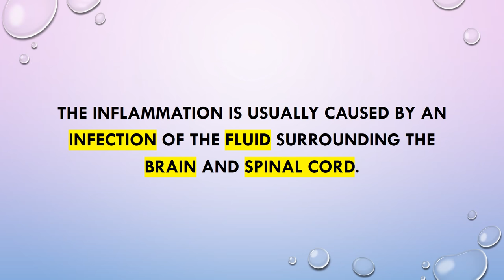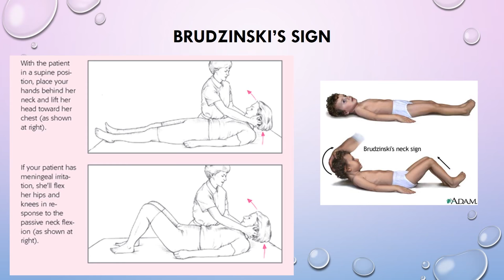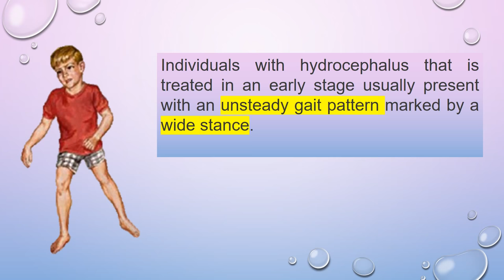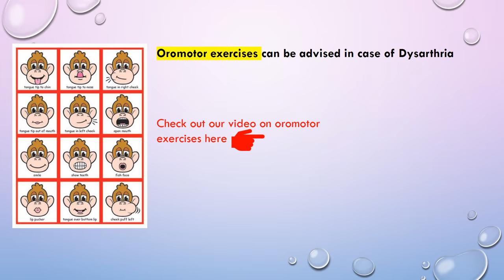Physiotherapy in Meningitis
Meningitis is an infectious disease of central nervous system. Physiotherapist can play an important role in management of secondary complications through various therapeutic tools during the hospitalization or acute phase as well as in convalescent stage to make an individual ambulant and independent. Here is a short video highlighting the role of physiotherapists!